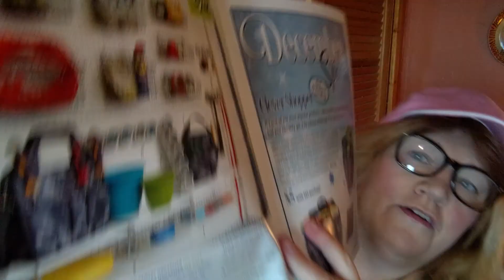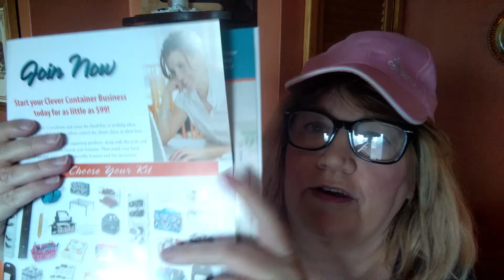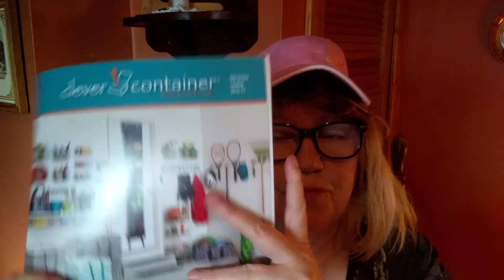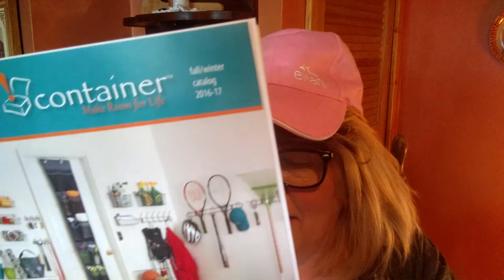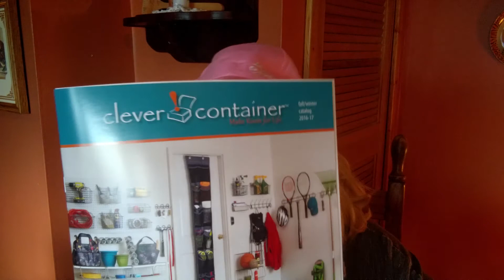Clever Container Party plan